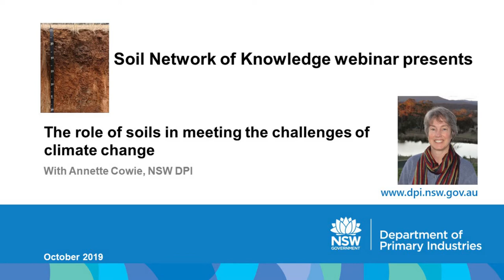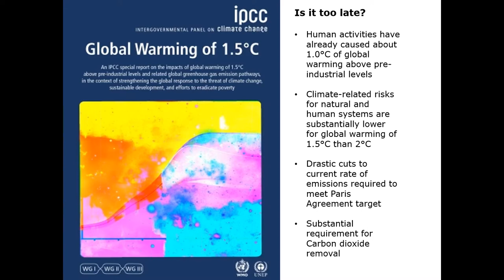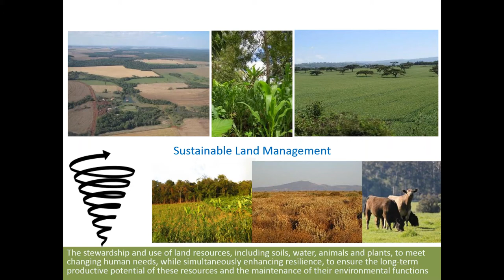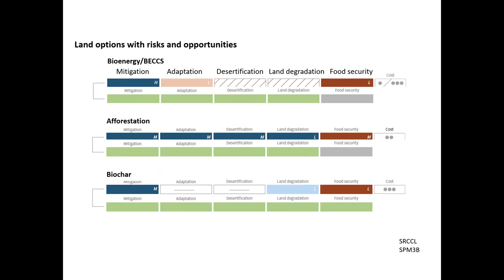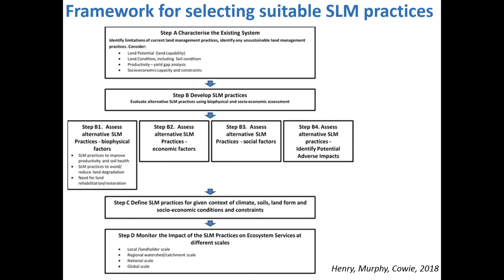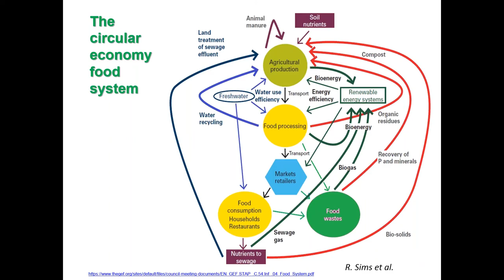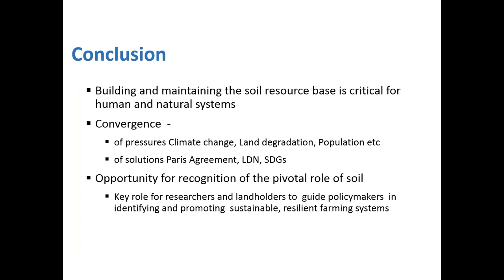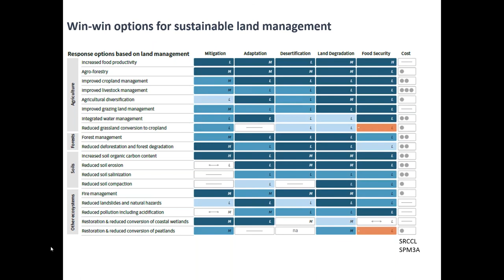A Cowie SNoK Oct 2019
Soil is finally getting the recognition it deserves, for its central role in meeting the challenges faced by society as global population increases and climate change takes hold. The importance of soil organic matter, and its major constituent soil carbon, has been recognised in recent international initiatives to address land degradation and climate change, and to support sustainable development. Annette’s presentation summarises some recent international policy developments, including the concept of “land degradation neutrality”, and the role of soil carbon management and biochar as “negative emissions technologies”. These policy developments create incentives to protect and enhance the soil resource base, with benefits for productivity and resilience of agricultural systems.